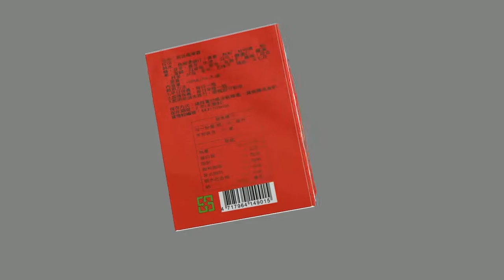健康飲品外盒包裝設計